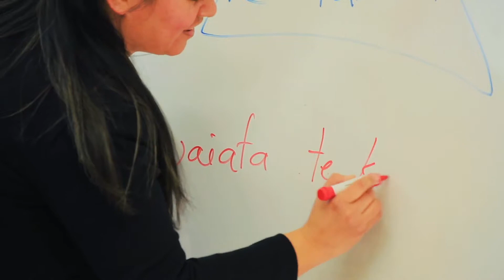Waikato Tainui AGM 2019 - Rukumoana Schaafhausen (Chairperson - Te Arataura)